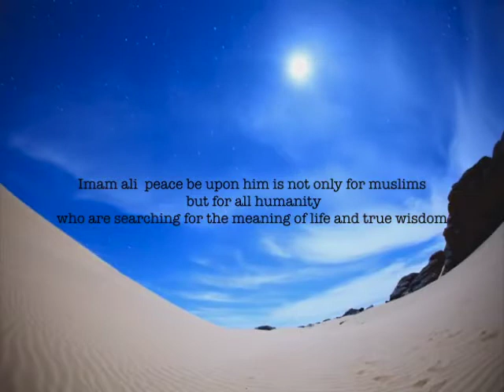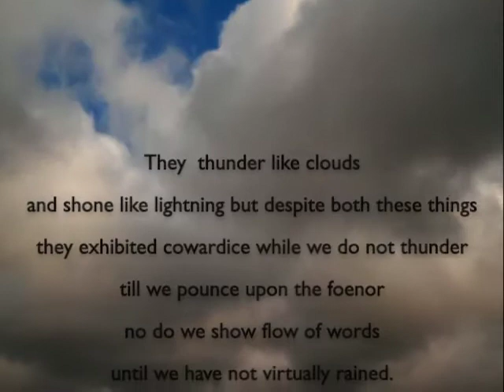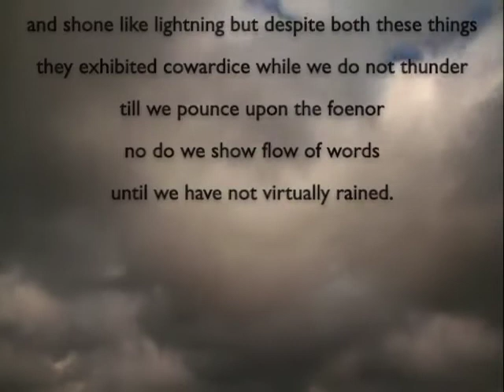Nahjul Balagha | Sermon 09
Nahj Al-balagha (Peak of Eloquence)

Introduction

Wassalam